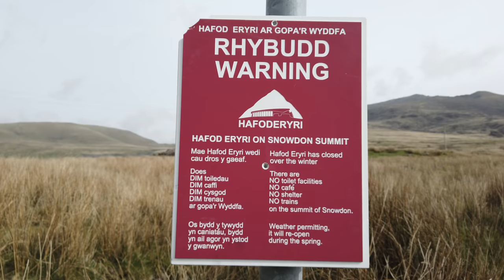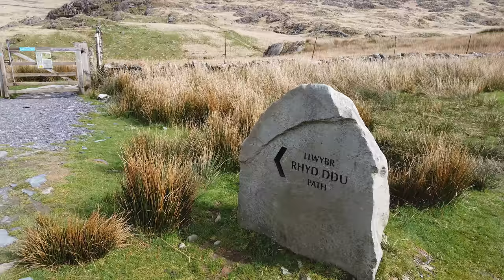Yr Wyddfa Rhyd Ddu Path to Yr Aran: Photography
A day out hiking up to Bwlch Llan, the col between Snowdon and Yr Aran. About three miles starting out on the Snowdon path from Rhyd Ddu near Beddgelert. I found plenty of great landscape photography subjects along the way, but didn't enjoy the best light. But a great day out and I hope you enjoy this.

Link to my website with full res images from this video

I find I’m being asked more and more often about the equipment I use. As I’ve typed up countless replies and links and lists for friends and viewers, I’ve now set it all out definitively

Edited. mixed and produced with DaVinci Resolve 15.

Today's recommendation Rob has problems with cloud cover at sunrise at Two Tree Island on the Thames Estuary.